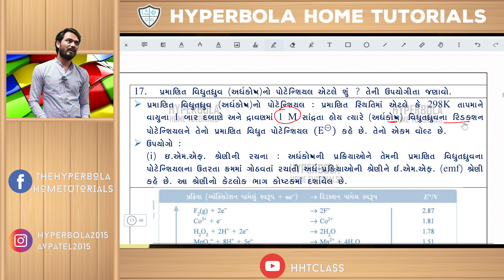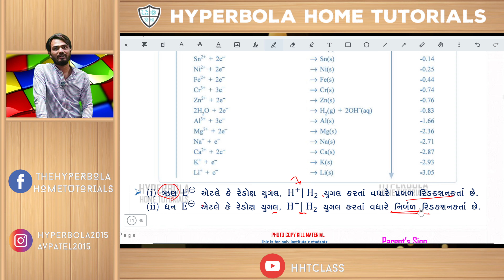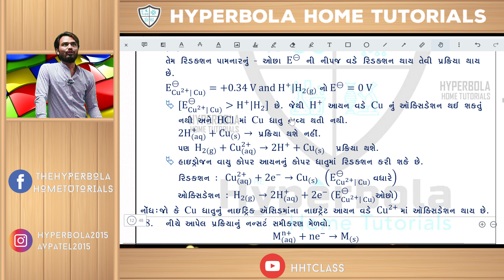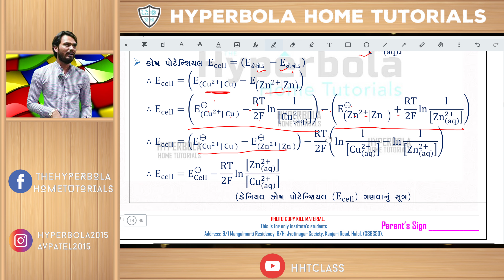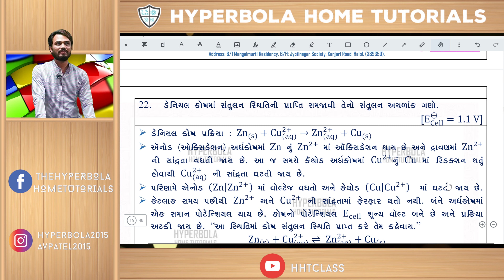STD 12 | Gujarati Medium | Chemistry | Chapter 03 | 12-07-2021